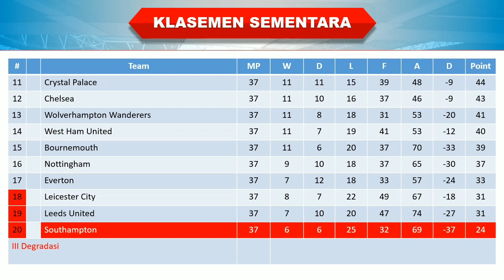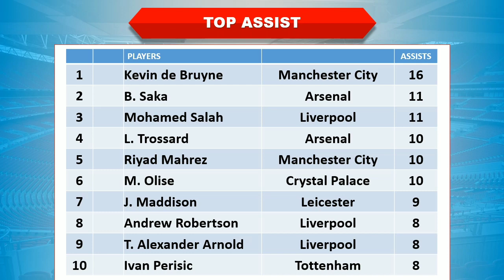Hasil Liga Inggris Tadi Malam │ Pekan 32 │ Manchester United vs Chelsea │ Manchester City Juara │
Pekan 32

Manchester United 4-1 Chelsea
Brighton 1-1 Manchester City

Hasil Manchester United vs Chelsea tadi malam
Hasil Manchester United vs Chelsea 2023
Hasil pertandingan Liga Inggris 2023 terbaru
Hasil Liga Inggris Manchester United vs Chelsea
Hasil Manchester United vs Chelsea tadi malam 2023
Hasil Liga Inggris Pekan 32 Manchester United vs Chelsea
Hasil Manchester United vs Chelsea
Hasil Liga Inggris 2023 terbaru
Hasil Liga Manchester United vs Chelsea